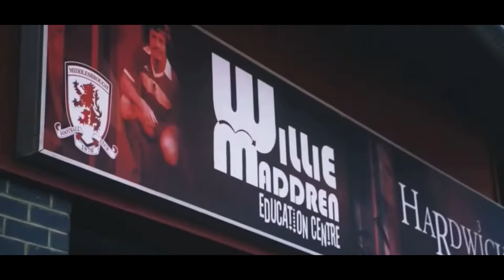CAN I STILL WIN AT THIS GAME? Jake plays Fortnite battle Royale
And if your new to the channel feel free to subscibe i would really appretiate it!

HOPE YOU ALL ENJOY PEACE OUT YALL!